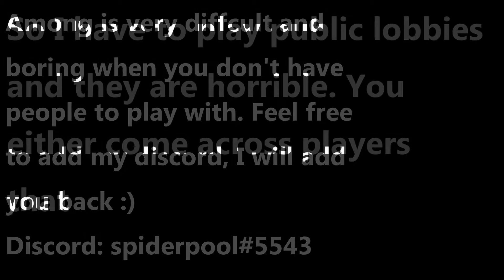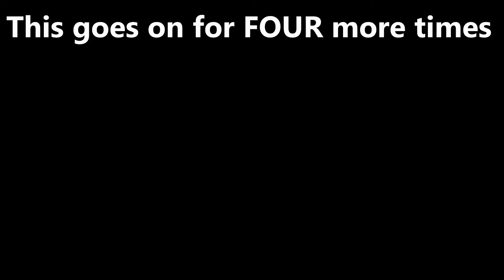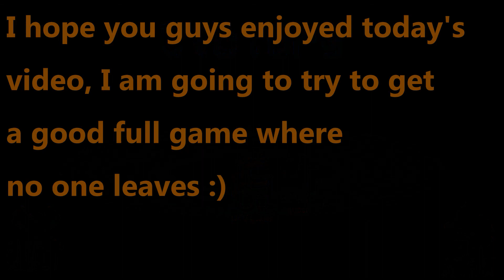Among us, But I'm actually good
And In today's video I have a among us video for you guys! I had a lot of fun making it and I hope you guys enjoy it!